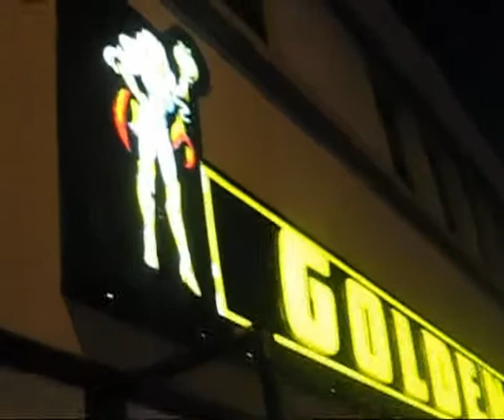Golden Apple Comics Hollywood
Outside in line for the REST comic signing on October 25, 2008.